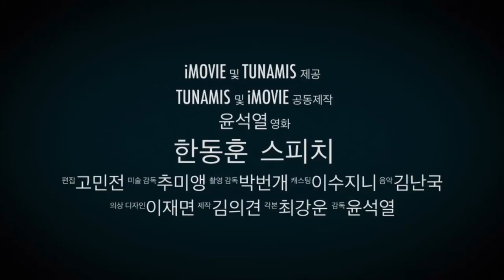[한동훈 스피치] 티저 영상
11월 30일 출간 예정